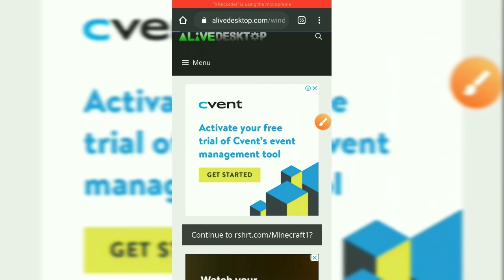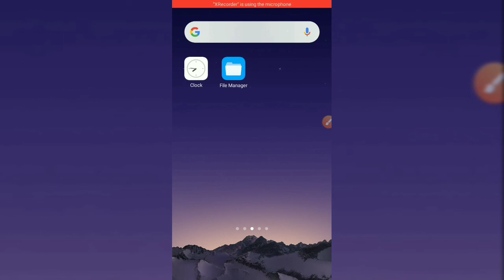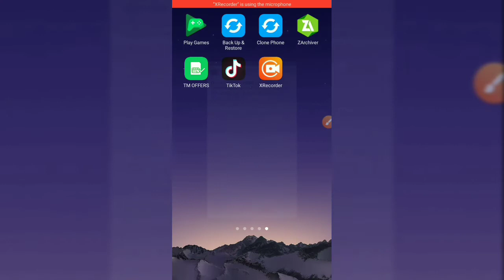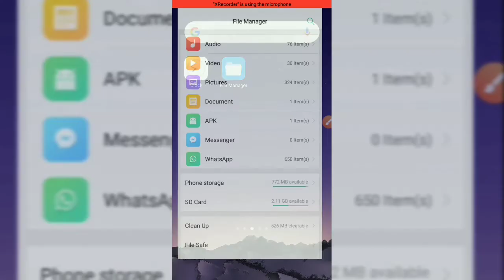How to Download Minecraft mobile for free!! || Paul YT